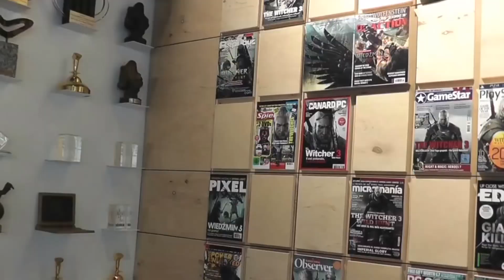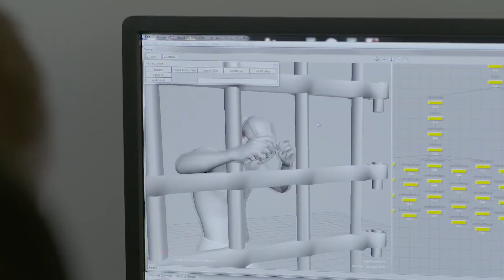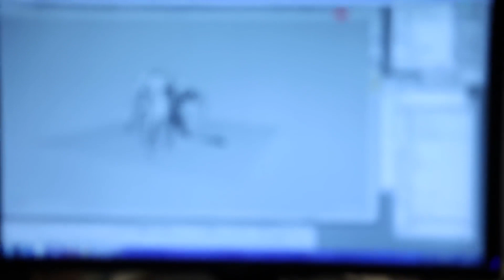Cyberpunk 2077. Чего ждать?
Третий «Ведьмак» получился крайне успешным, самым успешным в истории всей Польши, и вроде бы CD Projekt RED остаётся теперь купаться в деньгах, радоваться жизни и постепенно доводить до ума свой новый проект, киберпанк-RPG по мотивам настолки Майка Пондсмита. Так и было бы в каком-нибудь симуляторе разработчика игр типа Mad Games Tycoon, но в жизни всё сложнее. Все последние годы из студии как крысы с тонущего корабля бегут ведущие специалисты, жалующиеся на невыносимые трудовые условия. Предлагаем вам детально разобраться, как сегодня идут дела в стенах CD Projekt RED и чего нам ожидать от Cyberpunk 2077.